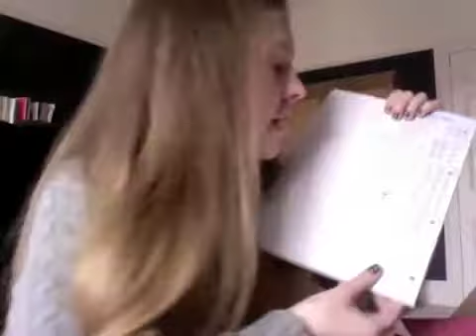oh hiya brain fog ♡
Apologies for looking and talking like a zombie today... but I guess that's the life of a potsy ;-) x x x